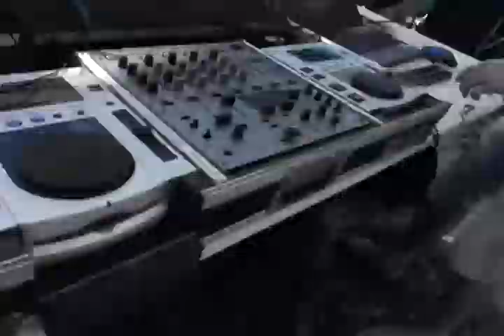SoundFanatic Beach Party - Bulenat 15.6.13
Beach Party - Bulenat